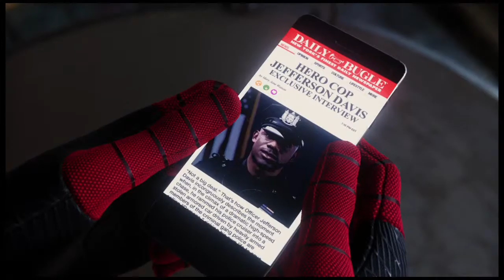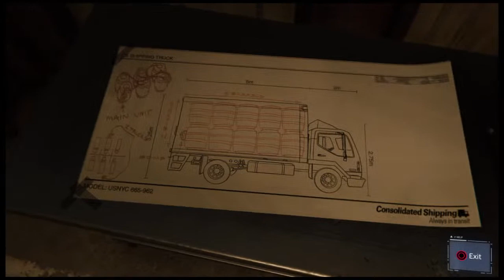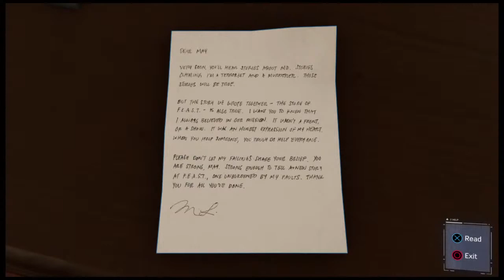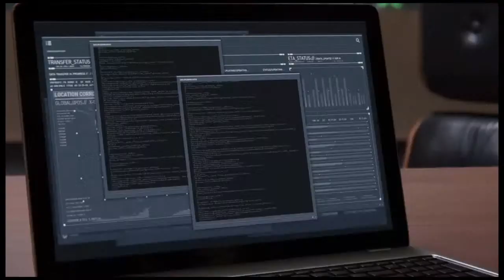Spiderman no mic :(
I like fornite